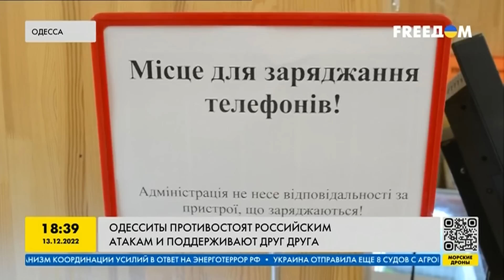Одесса восстанавливается после обстрелов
Одесситы противостоят российским атакам и поддерживают друг друга. Какая там ситуация сейчас?